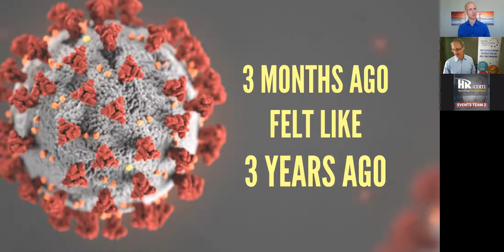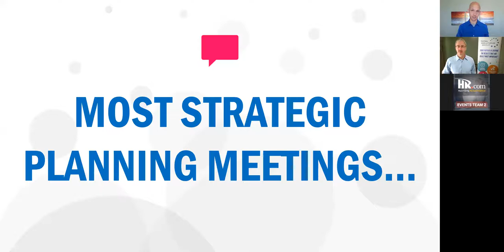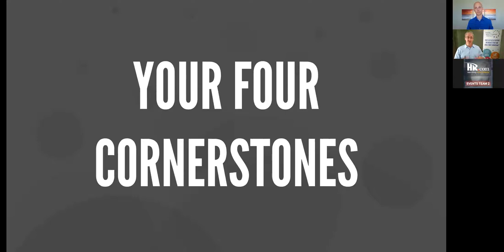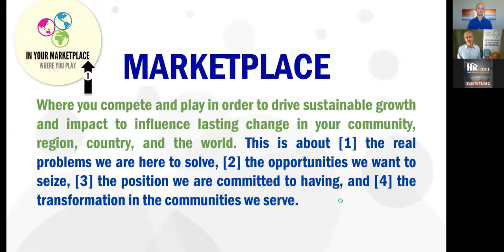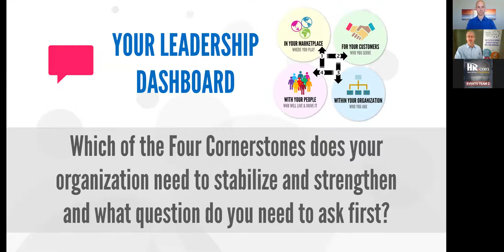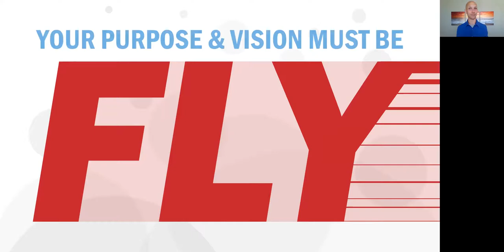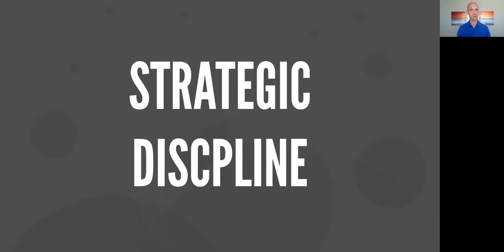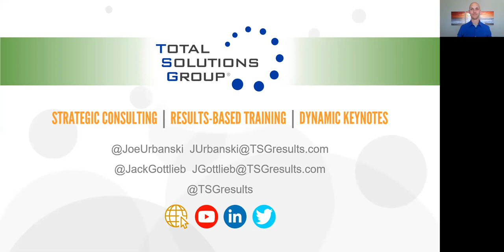Crafting A Strategic Purpose & Values-Based Culture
A live, virtual session hosted by HR.com and facilitated by CEO/COO duo Jack Gottlieb and Joe Urbanski of the Total Solutions Group. This session introduces a dynamic process that fosters True Clarity™, Aligned Accountability™ and Purposeful Execution™ to what’s Really Most Important™ for your organization in the following four cornerstones of strategic growth: [1] your marketplace, [2] your customers, [3] your organization, and [4] your people.